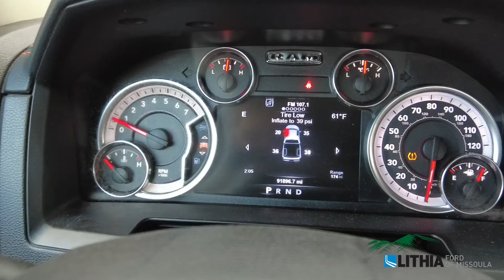2017 Ram 1500 Sport - 1C6RR7MT2HS604831